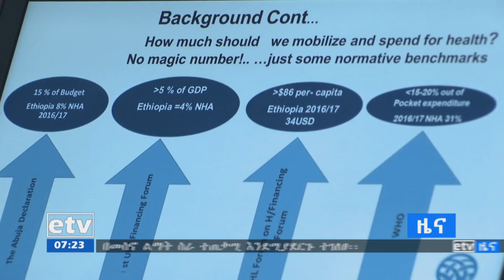እናቶችን ሊያጋጥማቸው ከሚችል ጉዳት እና ሞት ለመታደግ ሁሉም ባለድርሻ አካላት ጥረት ሊያደርጉ እንደሚገባ ተገለፀ|etv